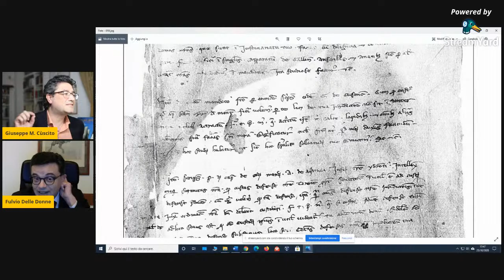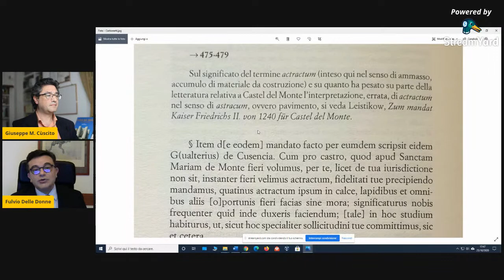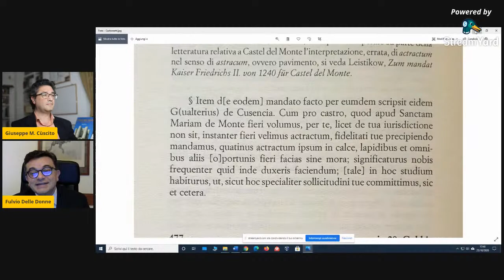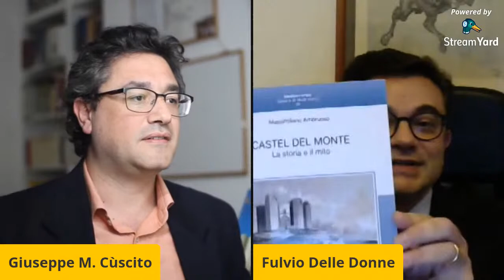Federico II e Castel del Monte - Col prof. Fulvio Delle Donne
Quella di Federico II di Svevia è stata da sempre una figura molto controversa, i cui contorni sono spesso sfumati nella leggenda.

Anche il castello più famoso da lui costruito, Castel del Monte, in Puglia, è tuttora protagonista di libri spesso molto pieni di fantasie.

Qual è il confine, quindi, tra realtà e leggenda? Dove finisce la storia e comincia la pseudostoria?

Facciamo chiarezza col prof. Fulvio Delle Donne, docente di Letteratura latina medievale e umanistica presso l'Università della Basilicata.

0:00 - Presentazioni
1:47 - Chi era Federico II? Storia e leggenda
16:00 - Federico II e le religioni
26:42 - I Quesiti Siciliani
30:00 - Federico II, imperatore straordinario
33:00 - Perché Federico II non poteva essere un "esoterista"
39:06 - Castel del Monte
42:47 - Fonti documentarie su Castel del Monte
46:00 - "Actractum" = non era ancora stato completato
48:50 - Simbologia di Castel del Monte
54:00 - Funzionalità di Castel del Monte
1:01:55 - "Puer apuliae" e "stupor mundi"
1:08:55 - Gli "esperimenti" di Federico II
1:13:05 - Un cacatua in un trattato federiciano?
1:15:51 - Bibliografia su Castel del Monte
1:16:45 - Ricerca seria accademica e pseudostorici improvvisati
1:20:17 - Saluti finali

BIBLIOGRAFIA CONSIGLIATA:

Federico II:
- Fulvio Delle Donne, "La porta del sapere. Cultura alla corte di Federico II di Svevia", Carocci 2019.
- Mariateresa Fumagalli Beonio Brocchieri, "Federico II. Ragione e fortuna", Laterza 2004.
- Marco Brando, "Lo strano caso di Federico II di Svevia, Palomar 2008.

Castel del Monte:
- Raffaele Licinio (a c.), "Castel del Monte. Un castello medievale", Adda editore 2002.
- Massimiliano Ambruoso, "Castel del Monte. La storia e il mito", Adda editore 2018.